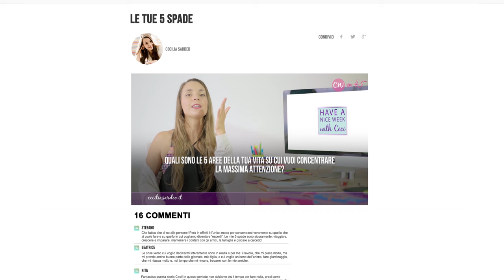Insoddisfazione Cronica? Ecco l'Unica Domanda da Porsi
Essere costantemente impegnati è diventato uno status symbol.

Come rivelano numerosi studi, spesso ci illudiamo di trasmettere un'immagine di successo attraverso un'agenda perennemente piena.

Eppure...quando arrivi a casa, a fine giornata, non ti senti un eroe.

E mentre ti accasci sul divano, esausto...l'insoddisfazione prende piede.

Quella fastidiosa sensazione di non aver fatto abbastanza è sempre lì.

Ma come diavolo è possibile se sei sempre così impegnato??

Trova la vera risposta alla tua insoddisfazione al minuto 2.42 e poi condividi nei commenti qui sotto:

A cosa vuoi realmente dedicare il tuo tempo?

E ora vai a regalarti una bella ventata d'aria fresca, permettendoti di dare spazio a ciò che conta davvero.

PS. Se la sensazione di costante insoddisfazione cronica ti assilla a prescindere da quanto tu stia raggiungendo nella tua vita, allora prova questo